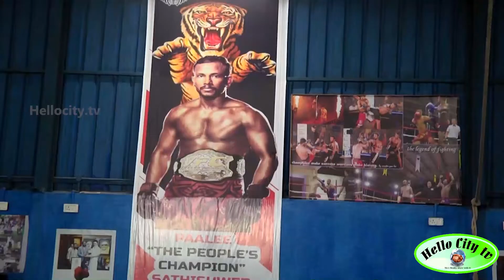ஒரு நிமிடத்தில் கண்களை மூடிக்கொண்டு வேகப்பந்து வீச்சில் சோழன் உலக சாதனை | Paalee Sathishwer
ஒரு நிமிடத்தில் கண்களை மூடிக்கொண்டு வேகப்பந்து வீச்சில் சோழன் உலக சாதனை